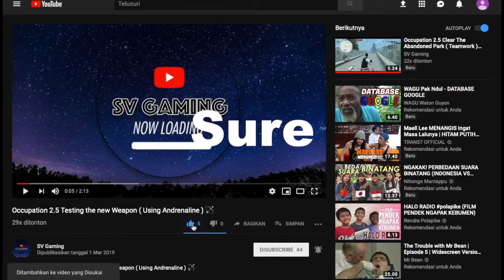Occupation 2.5 Prison Key 🗝